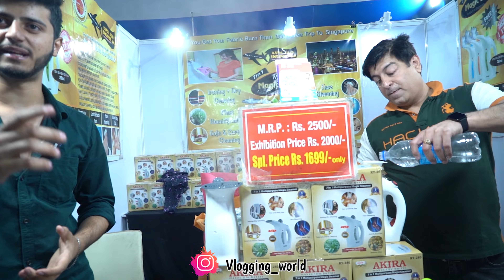🔥राँची में लगा कपड़ों का मेला || Orange Expo 2023 | Eid Collection 2023 | Biggest Fair in Ranchi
Ignoring Tags:-
expo mela ranchi
expo mela 2023
morabadi me laga expo mela
expo utsav ranchi jharkhand
jharkhand ka sabse bada mela
expo mela kaha laga hai
ranchi, jharkhand
mela in Jharkhand
Orange Expo Mela Ranchi Jharkhand
Ranchi car bazar
Electric bike in ranchi
trade fair international mela 2023,
trade fair 2023 delhi,
india trade fair 2023,